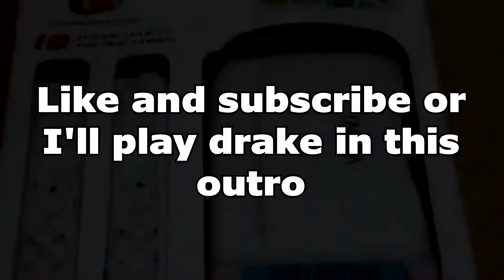The boys encounter the natives in The Forest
THIS TOOK STUPIDLY LONG TO MAKE

The gear I use:
Guitar: BC Rich Mockingbird Mk 1/Epiphone Les Paul custom with Seymour Duncan pickups
Strings: Elixir Nanoweb 12 gauge strings
Tuning: Drop A (BC RICH) and D standard (Les Paul)
Audio interface: Scarlett Solo USB
Mixing desk: RX1202FX
Multi effects pedal: ZOOM G3X
Software: Voicemeeter banana